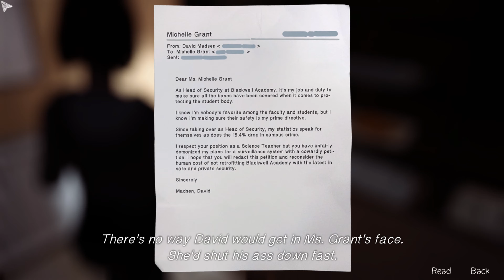Life Is Strange Part Twelve: "Blackwell Ninjas"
Max and Chloe break into Blackwell Academy to search for evidence, and they get far more than they bargained for.

This video is part of the Stormbreaker Universe, a long-running series of fanfiction stories that bring together the worlds of XCOM, Stellaris, and Homeworld and merges them into a single unified story:

"Fifty years after the War in Heaven, Inez Espinosa is contacted by her estranged mother, the illusive spymaster Scarlett Freeman. While an interstellar war plays out around her, Inez must navigate her mother's world of intrigue and mystery."

Read "The Last Heroes" on either the Paradox Interactive Forums or on Archive of Our Own: